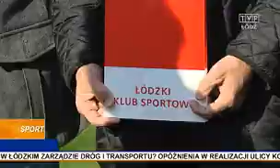ŁKS Łódź - Włókniarz Zelów 4:1 Skrót Meczu